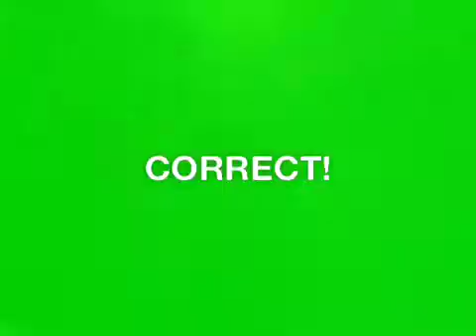Heads up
Helen and Scott